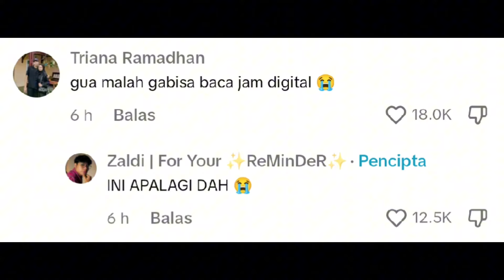Bukti INDONESIA Tidak MAJU...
Terinspirasi dari @gudangwaifu